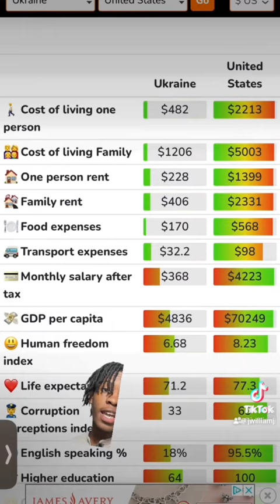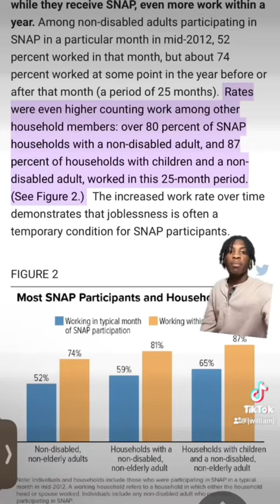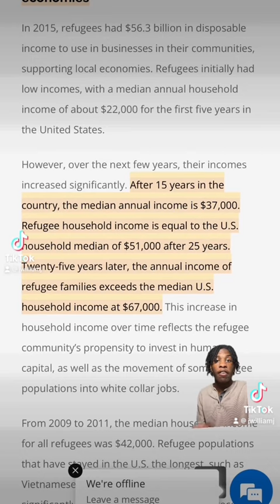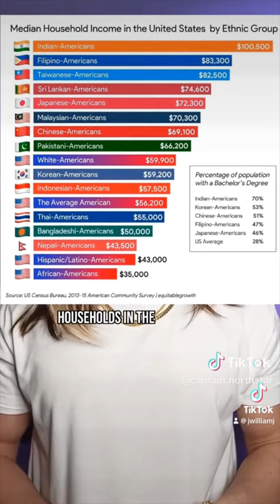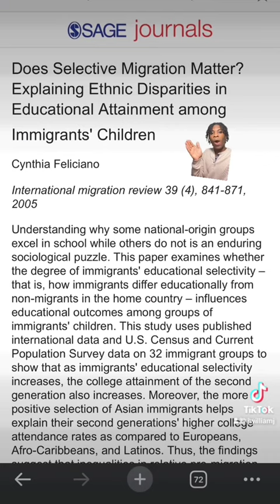Non-Black Non-American explains why Black Americans are privileged (ps… it doesn’t go well) Part 1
Debunking the myth of black privilege for the 9 millionth time. This video has another part to it as well. 50 Likes and I will drop it later tonight!